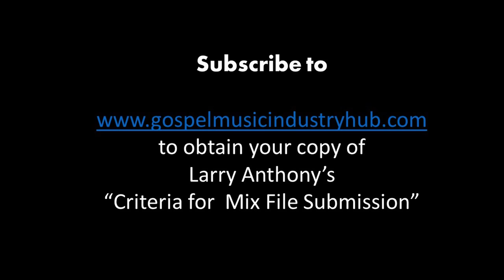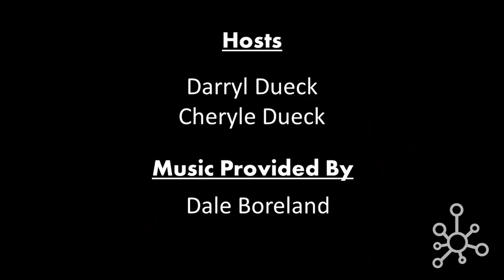Mastering - How it differs from Mixing and Why we need to Master Music - GMIHub Online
GMIHub Studio Talk interviews mastering specialist, Larry Anthony of COS Mastering in Oklahoma about mastering music---how it differs from mixing and why it is necessary in the music world.

If you would like more information from our panelist, please visit

Larry Anthony
COS Mastering